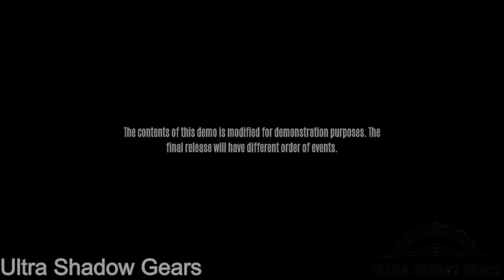Lunacy Saint Rhodes | Before Release | PART 1 | 1440P HDR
Lunacy: Saint Rhodes is a first-person survival horror game. Explore your dark family history and experience a gut-wrenching feeling of terror. You are being watched; never alone, never safe